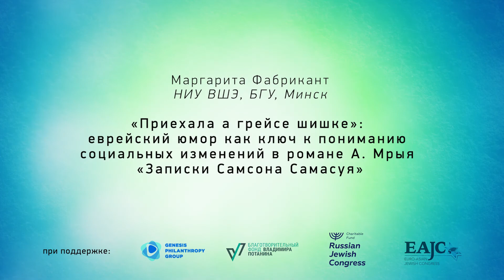Фабрикант М. Еврейский юмор как ключ к пониманию социальных изменений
Доклад Маргариты Фабрикант (НИУ ВШЭ, БГУ, Минск) «Приехала а грейсе шишке»: еврейский юмор как ключ к пониманию социальных изменений в романе А. Мрыя «Записки Самсона Самасуя» был прочитан на международной конференции "Смех и юмор в славянской и еврейской культурной традиции" (2-4 декабря 2020), проведенной Центром Сэфер и Институтом славяноведения РАН при поддержке Фонда «Генезис» (Genesis Philantrophy Group), Благотворительного Фонда Владимира Потанина, Российского Еврейского Конгресса и Евро-Азиатского Еврейского Конгресса. Подробнее прочитать о конференции и ознакомиться с программой мероприятия можно на сайте